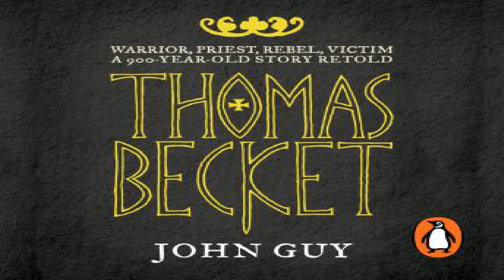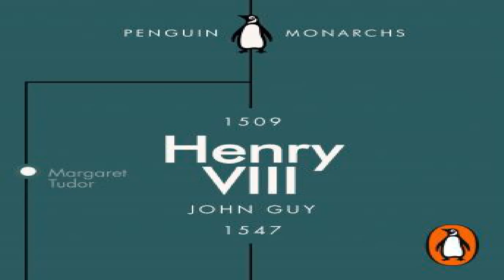Listen to free Audiobook Excerpt ISBN9780399567407 History and Culture